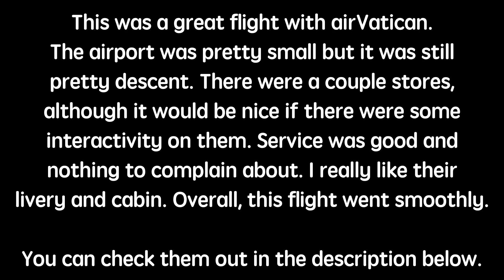ROBLOX | airVatican 737-800 Flight! | [FOG-FCO]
Hey there! In this video, I'll be reviewing airVatican from Foggia to Rome on their B737-800. I loved their livery and cabin. Enjoy the video!

The official discord is out!! Be sure to invite your friends!!!

Edited: 11th May, 2023

Welcome to KingkongGaming's official YouTube channel, you'll find Roblox airline/Ro-aviation reviews, Stepford County Railway & other amazing content here!

2023 kingkongceo